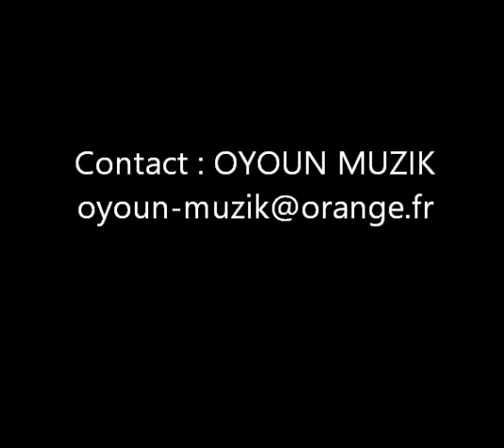Roland Becker - Chants dans la nuit - Kan unan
Roland Becker : bombarde, flaouit, treujenn-gaol, bah argand, pungi indien, paille d’avoine, piano, bassline, kan vocodé, derbouka, waterphone, programmation

Iniz Becker : bruitages
Tim Blake : prophéties of King Stevan
Kevin Brosse : basse électrique
Stéphanie Broussot et Julienne Juguet : kan (sample)
Anne-Armelle Chevalier : celtic harp
Marie-Ange Conan : kan (sample)
Mathieu Delamarre : contrebasse à cordes
Olivier Filangi : pandeiro, tambourin
Marie-Yvonne, Anastasie et Eugénie Goadec : kan (sample)
Grec’Orian : chœur d’hommes
Julien Goarnisson : claps
Sébastien Guérive : fx
Zeb Heintz : dobro
Yves Hercelin : practice highland bagpipe
Julien Hillion : guitare électrique
Joseph (Kerlagad) Guillam : kan (sample)
Cédric Le Goff : clavinet, synthesizer, orgue Hammond, Fender Rhodes
Joseph Le Gourriellec : kan
Rozenn Le Trionnaire : clarinette
Gurvan Liard : vielle à roue
Odette Lorho : kan (sample)
Gurvan Mével : caisse claire piccolo
Gérald Olivier, Benjamin Bournigal, Florian Calcagno, David Le Dorze : caisse claire
Charley Patton : blues (sample)
Christophe Peloil : violon, alto
François Le Boterff, Hervé Oillic, Guillaume Bédard, Olivier Cloarec : bagpipe
Ronan Oillic, Romain Sponagel : bombardes
Kévin Toublanc : basse électrique
Hélène Trébouta : celtic harp
Henri Viaud : briolage

Enregistré au Studio Kavadenn, Muzillac (56) par Roland Becker en 2008
Mixage : Eric Chauvière et Roland Becker – Studio Arpège, les Sorinières (44)
Dessin : Kanou en noz - Xavier de Langlais, 1932

Album produit par Oyoun Muzik, 2008